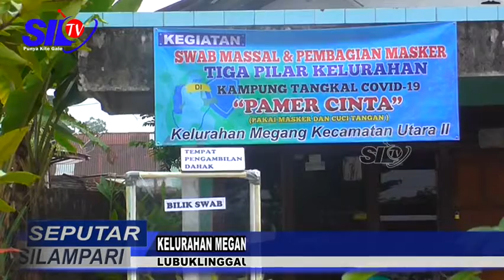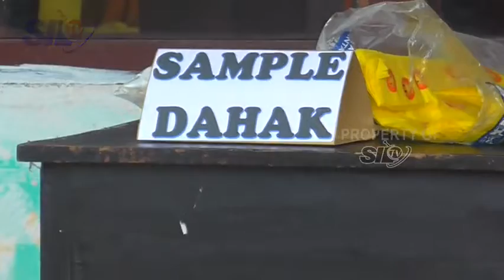KELURAHAN MEGANG LAKSANAKAN SWAB TES MASSAL BERSAMA 3 PILAR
Swab tes massal diadakan di Kampung Tangkal Covid-19 Kelurahan Megang Kecamatan Lubuklinggau Utara II, tadi pagi, masyarakat sangat antusias mengikuti swab tes.